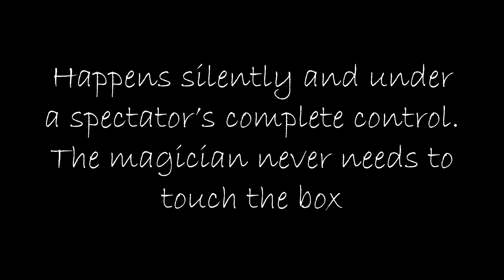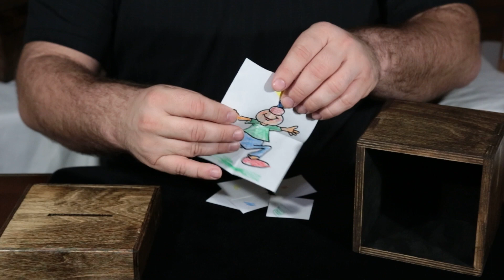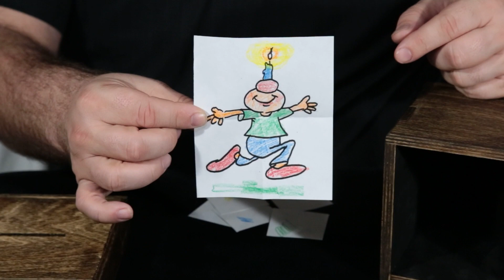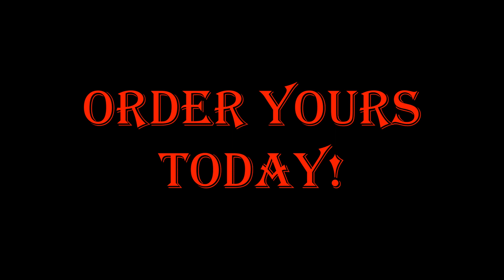Elder Box (Standard) Demo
PK Magic Presents The Amazing Elder Box! Kyle Elder and Patrick Snowden have released their next big effect, or more like a powerful utility prop.
The Amazing Elder Box!

Don't be fooled by the ordinary appearance of this extremely useful utility prop. The Elder Box may well be the most deceptive and useful switch box available today. No fancy gold tape or stars stenciled onto it saying "I am a trick box". This rustic looking box is designed not to draw attention to itself while you sell the magic with your performance. Look at these features!

The Elder Box can switch billets, playing cards, photos, and many other items.
The Elder Box call do all of this, in plain sight, without ever being touched by the performer!
The Elder Box does the switching automatically and silently.
The Elder Box can be prepared hours or even days before a performance.
The Elder Box can be reset for use in a matter of seconds.
The Elder Box can perform switching operations even when held only by a spectator.
Elder Box comes with a detailed and extensive video tutorial to help you get the most from your presentations.
The Elder Box can help you perform many different effects including:

Transformations
Transpositions
Penetrations
Color Changes
Sympathetic Reactions
Predictions
Vanishes
Restorations

This is not simply a single trick, but a very useful utility item with MANY possibilities. When you purchase your Elder Box you will have access to dozens of effects posted on the PK Magic Website. Elder Box users will be able to post their own ideas and share on the dedicated Facebook page. The switch box has long been a strategy employed by mentalists, but the Elder Box can do so much more! Check out the demo video to see how easily it makes any switch.